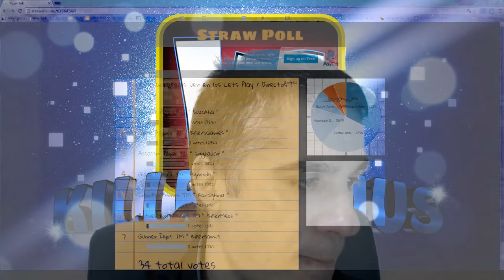AION - Fin Votaciones 2º Semana || Killersamus Games